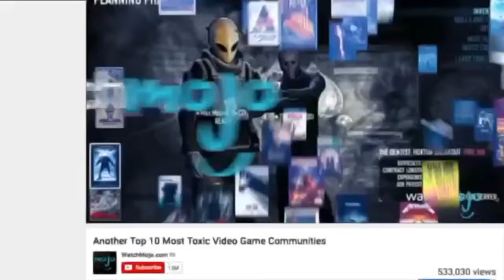The most PG Game (Grand Theft Auto 5)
i play family friendly nerf and stuff in gta 5 lol
music used
rusty bucket bay - banjo kazooie ost\

Chick-fil-A Chicken Sandwich $3.05

Chick-fil-A Chicken Sandwich – Combo $5.95

Chick-fil-A Chicken Deluxe Sandwich $3.65

Chick-fil-A Chicken Deluxe Sandwich Combo $6.55

Spicy Chicken Sandwich $3.29

Spicy Chicken Sandwich – Combo $6.19

Spicy Chicken Deluxe Sandwich $3.89

Spicy Chicken Deluxe Sandwich – Combo $6.79

Chick-fil-A Nuggets 8 Pc. $3.05